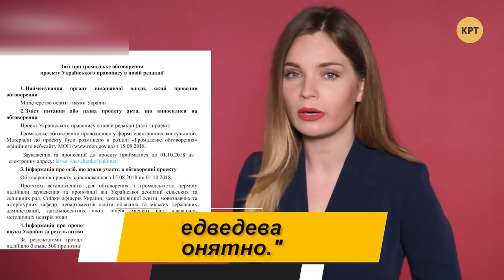Ольга Зубко – Топ-блогеры Украины // ТБУ #64 с Тариком Незалежко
Политтехнолог Ольга Зубко рассказала о медлительности и недальновидности правительства Украины, которое допустило некотролируемый приезд из-за рубежа большого количества заробитчан, которые привезли с собой коронавирус. Показательно, что некоторые из них отказываются сидеть дома и соблюдать режим StayHome и WithMe.

Распространи это видео!